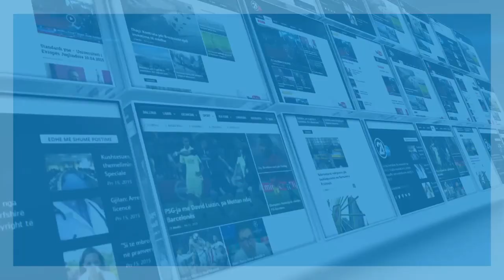hoti odat ekonomike 23 09 2020